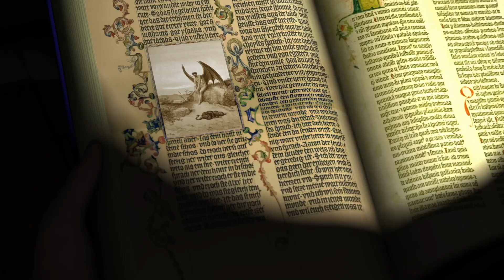The Arksville Homicides Trailer